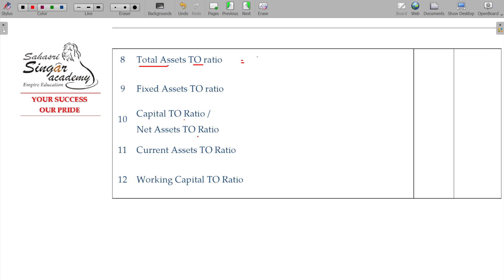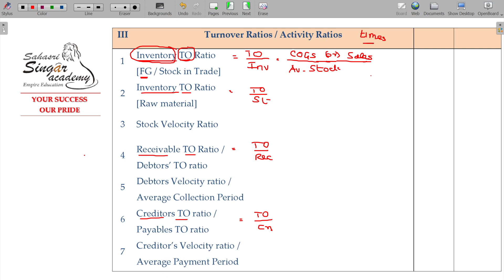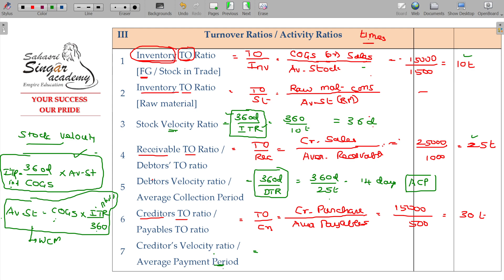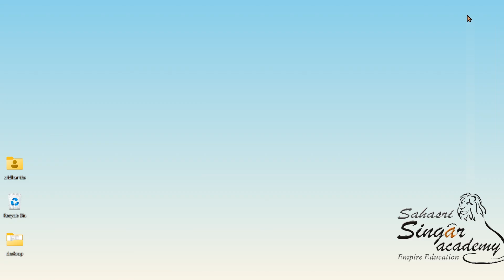Financial Management 3.9 Ratio Analysis - Turnover or Activity Ratio 1